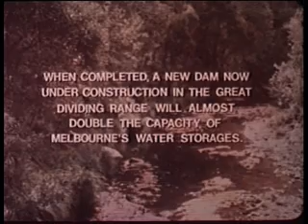The Thomson Dam (MW Historical Video Collection)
A video from the early 80s that gives an insight into the scale and importance of the Thomson Dam project during construction and upon its completion.